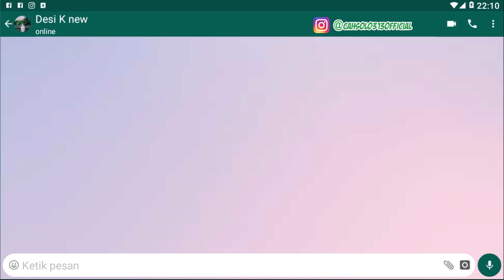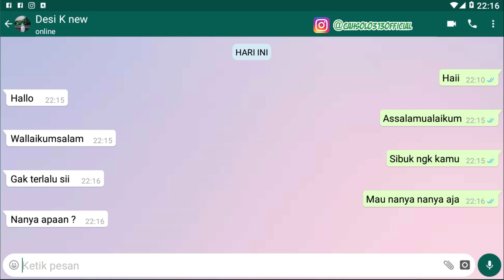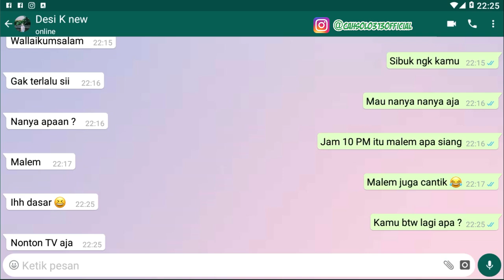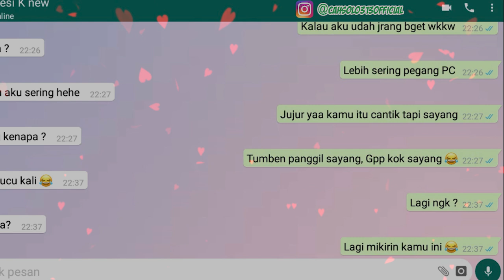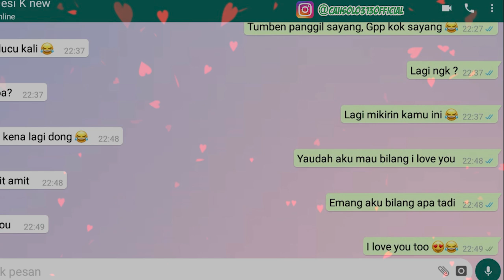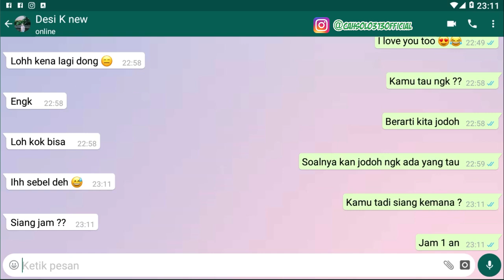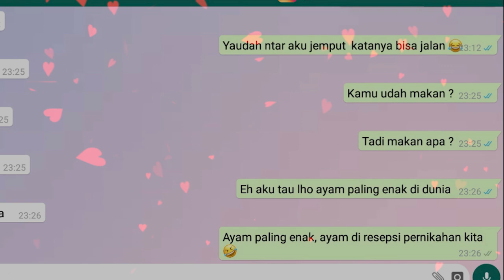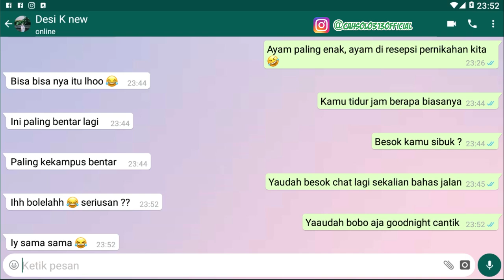Trik Terbaru Cara Gombalin Cewek cantik langsung NGAJAK JALAN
Channel Yang Memberikan :Trik Terbaru Cara Gombalin Cewek cantik langsung NGAJAK JALAN

Tips Kesehatan
Cara Bisnis
Bisnis Online
Tutorial
Bank